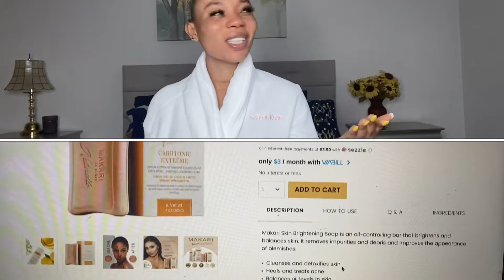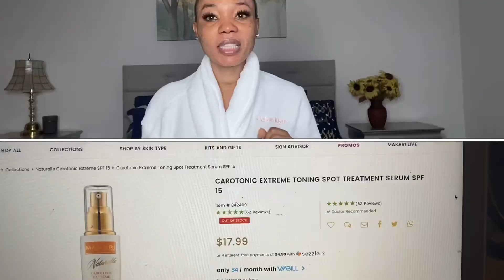WHY YOU SHOULDN’T USE MAKARI SOAP | SERUM INCLUDED (THE TRUTH)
Hey friend, this video is basically telling my truth about Makari soap.  My experience using Makari soap. You will be surprised to know that we may have a similar issue with this particular soap. There is one more thing.

Likas Papaya Soap

Your support means a lot to me. Thank you and stay blessed.

INTRO: (00:00)
CAROTONIC SOAP: (00:06)
LIKAS: (01:57)
COROTONIC SERUM: (03:33)
OUTRO: (06:57)